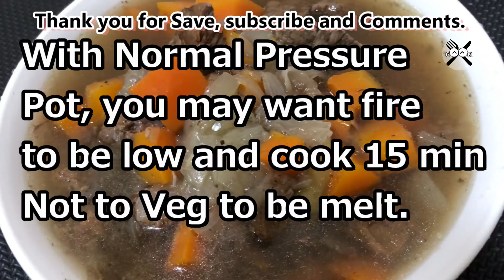Beef Soup [secret ingredient] electrical pressure pot, pressure pot, quick cook, easy & fast cook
The beef soup made by the electrical pressure pot, its how to and details are described within the video.

This channel is to experiment how to cook easily & fast and tasty. To cook the meals family gets home earlier for is the goal. This channel is to find the way to serve cuisine at home for everyone.